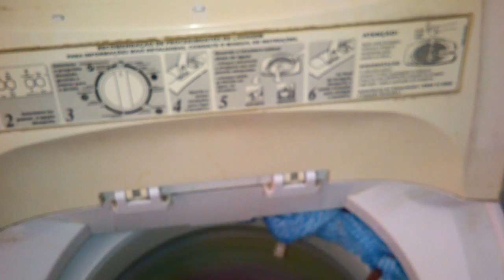Lavadora BRASTEMP Clean lavando 2 Edredons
1 edredom de casal
1 edredom de solteiro